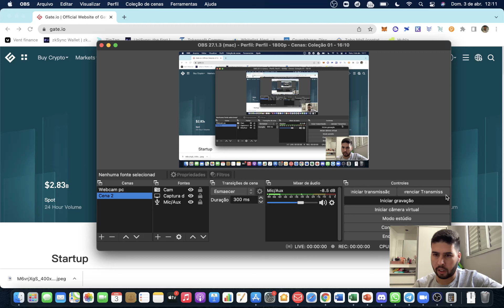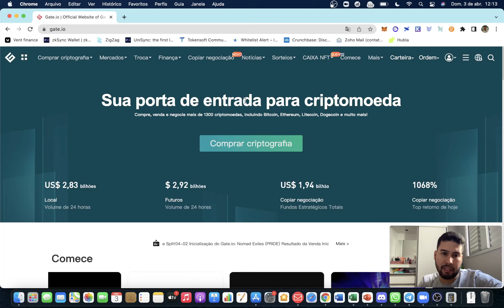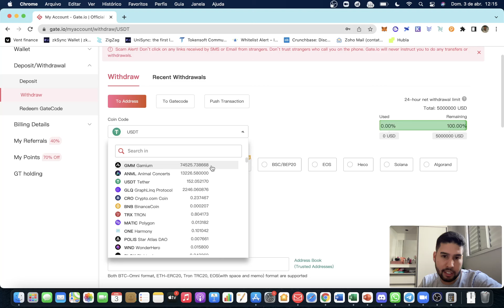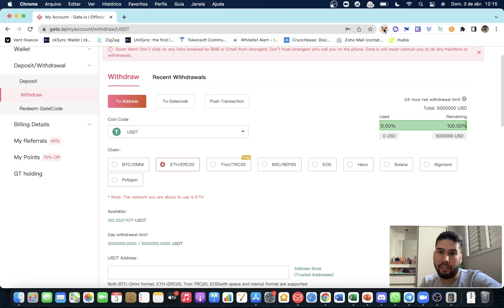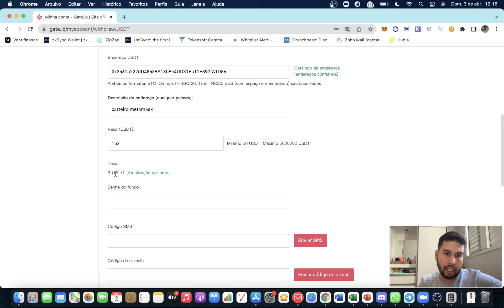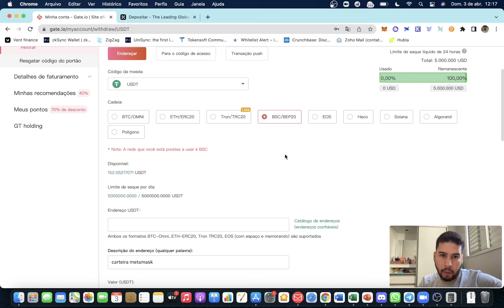TRANFERIR DA CORRETORA PARA METAMASK | GATE.IO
SIGA-NOS NAS NOSSAS REDES:

Como tranferir moedas da corretora para metamask
Como tranferir da binance para metamask
Como usar metamask
Como usar gateio